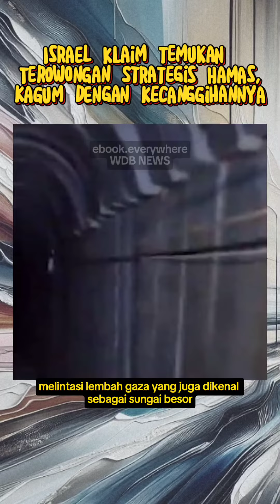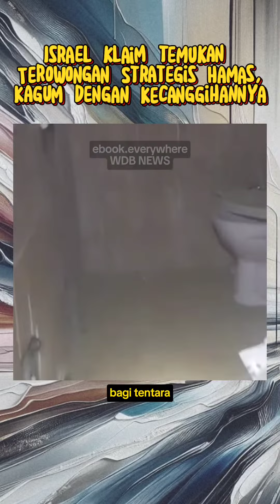Israel Klaim Temukan Terowongan Strategis Hamas, Kagum dengan Kecanggihannya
beri dukungan 👇🏼